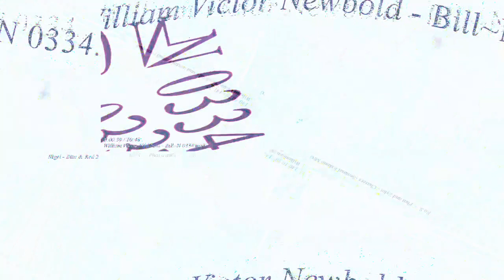[EPILEPSY WARNING] Movie 23 03 25 04h17m46s *Photosensitivity Warning*